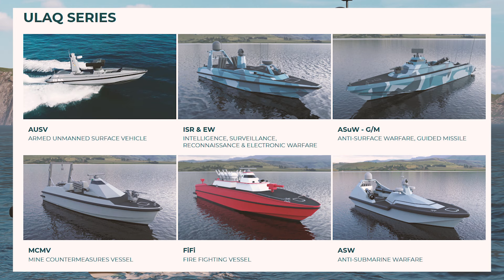XOGTA Awooda Bada Turkiga ee Yaabka leh iyo Maraakibta Soomaaliya uu u soo Diri Karo ee Laga Cabsado